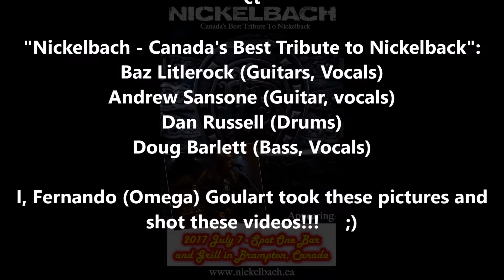#1 of 15 - "Nickelbach" show sampler live at Spot One Bar and Grill in Brampton, Canada - 7 Jul 2017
"Nickelbach - Canada's Best Tribute to Nickelback" live at Spot One Bar and Grill in Brampton, Canada on July 7, 2017.

Video #1 of 15 - Show sampler with pictures and song clips from their entire show. (4:59)

Canada's Best Nickelback Tribute band.

"Nickelbach - Canada's Best Tribute to Nickelback": Baz Litlerock (Guitars, Vocals), Andrew Sansone (Guitar, vocals), Dan Russell (Drums) and Doug Barlett (Bass, Vocals)

I, Fernando (Omega) Goulart took these pictures and shot these videos!!!     ;)